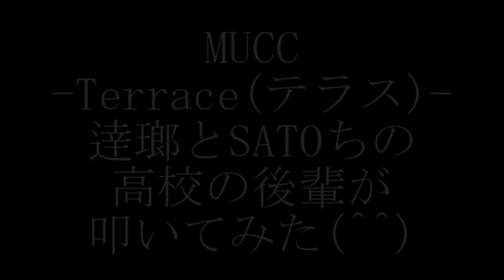【MUCC(ムック)】-Terrace(テラス)-【メンバーの後輩がドラムを叩いてみた302】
逹瑯とSATOちの高校の後輩があの名曲を叩いてみましたm(__)m

実は茨城東高校卒、在住も逹瑯の地元近辺なので、
私の10～20代は水戸ライトハウスでよくLIVEしてました(^^)